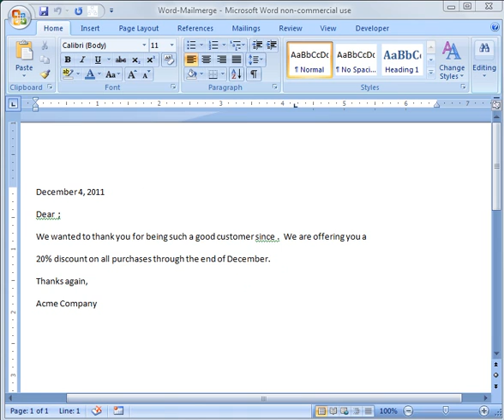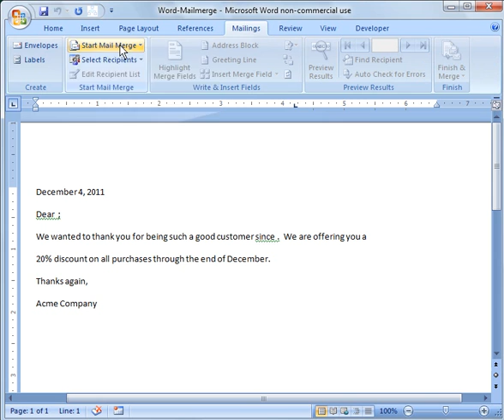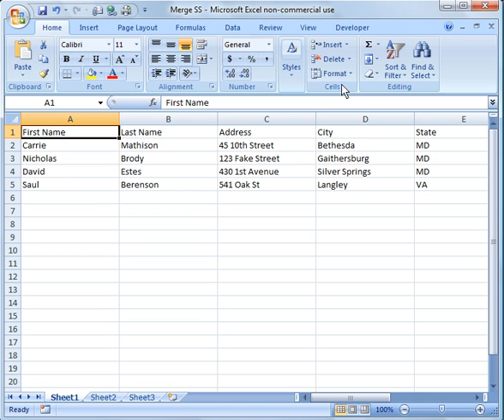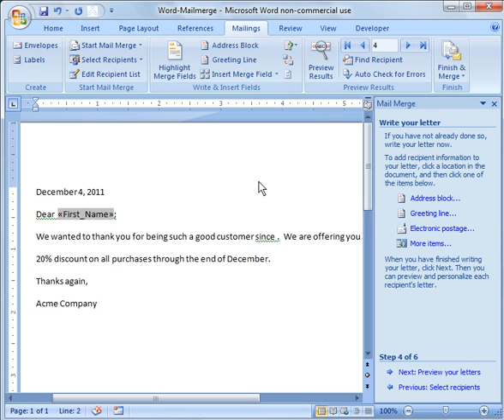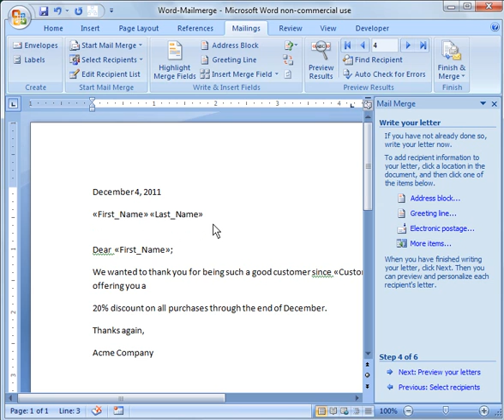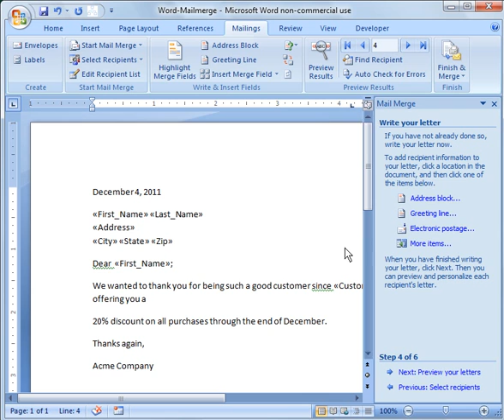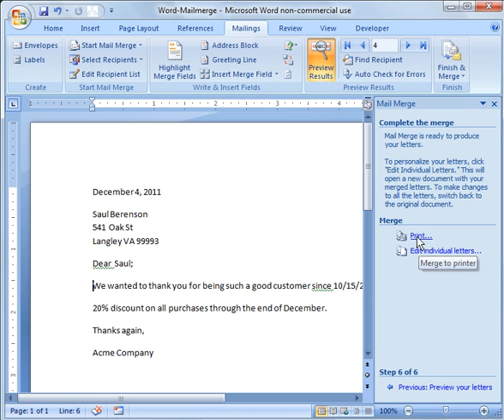Word 2007 Tutorial 14: Mail merge with Excel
Word 2007 Tutorial 14:  Mail merge with Excel.  Demo of how to do a mail merge with a Word and Excel using the Mail Merge Wizard.